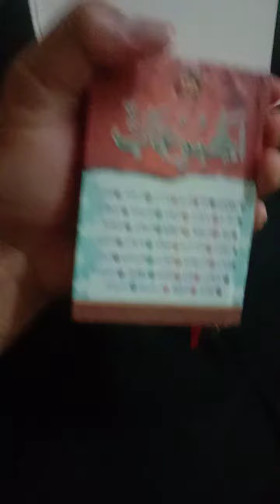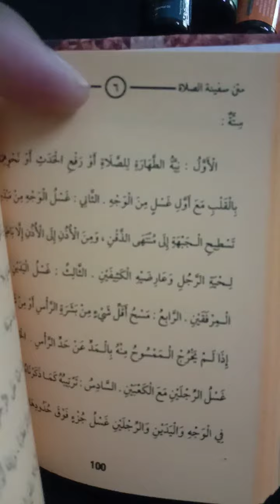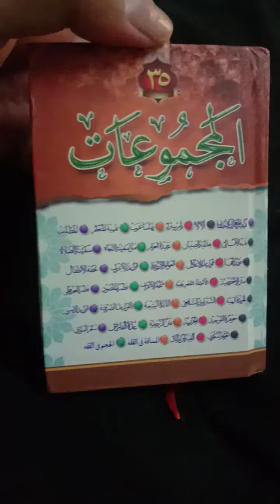Review Kitab 35 Matan al Majmuaat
Review kitab 35 mutun ini... Yang mubtadi' mcm saya elok ada... Saiz comel